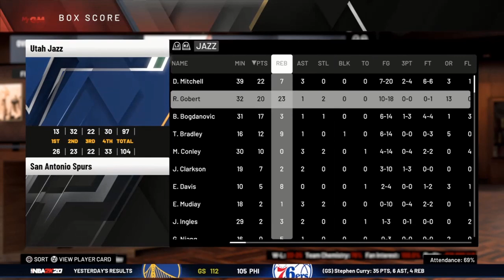MyGM NBA2K20 MODO CARREIRA TREINADOR #08 CLIMA DE PLAYOFFS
NBA2K20
MYGM // MYLEAGUE
MODO CARREIRA TREINADOR // MODO CARREIRA GERENTE GERAL

TRADE DEADLINE
Encerrado o período para trocas. Quem fica e quem sai? O time vai mudar?
Fizemos um jogo eletrizante contra o Utah Jazz. Isso e muito mais no vídeo de hoje.